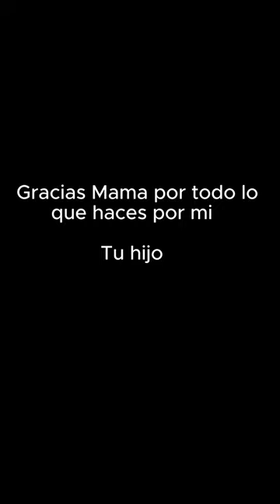Las Mama Dominicanas son lo maximo gracias mama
En este video, celebro a todas las mamás dominicanas que son increíbles. ¡Gracias mamá por todo lo que haces! madredominicana mamárealmvp .Me gustaría agradecer en vida, por lo cual siempre pienso cuando uno se muere ya es muy tarde para que dar gracias para que decir perdón le doy gracias a dios de tener mi madre viva todavía y por eso reconozco lo que todavía ella hace por cualquiera de nosotros así como cualquier madre hace por sus hijos no importa el dolor no importa el cansancio. Una madre siempre busca como proteger a sus hijos. Gracias mamá.